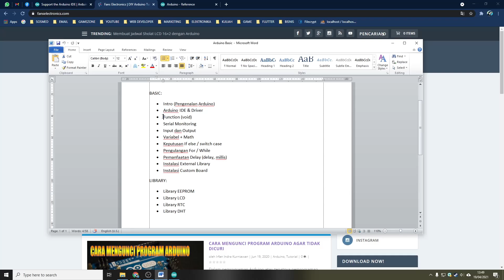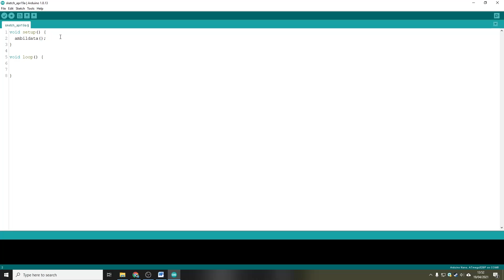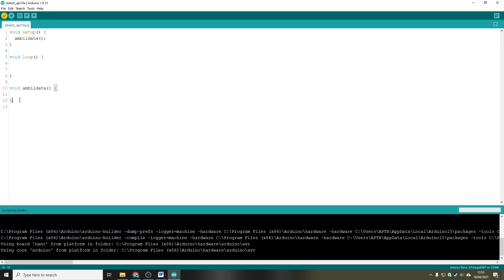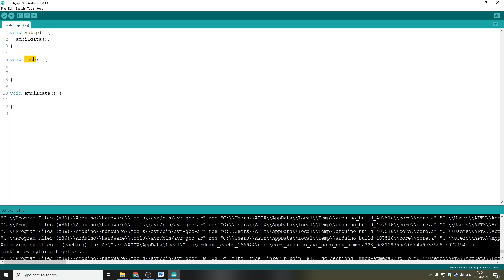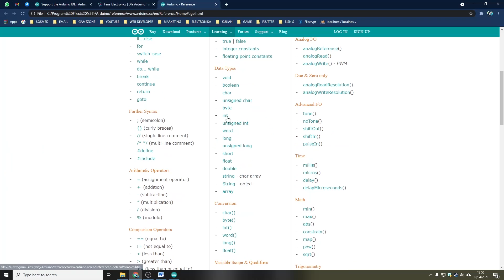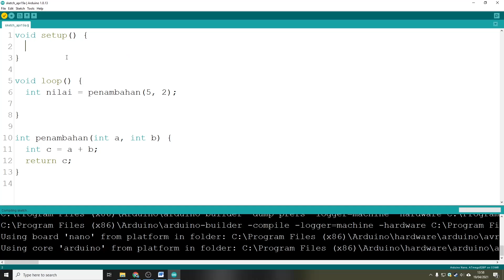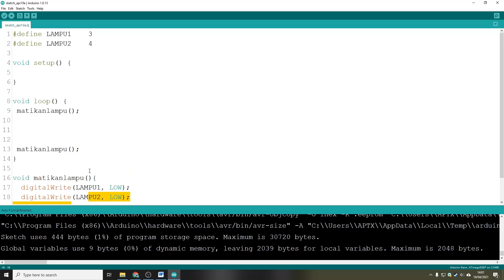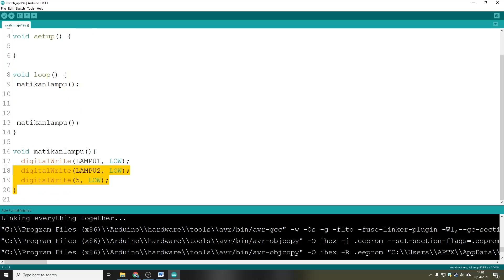Belajar Arduino Dasar - 3. Fungsi (void)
Belajar Arduino Dasar Step by Step. Episode 3 - Function (void)

Note: Maaf jika terkadang bahasa membingungkan :D